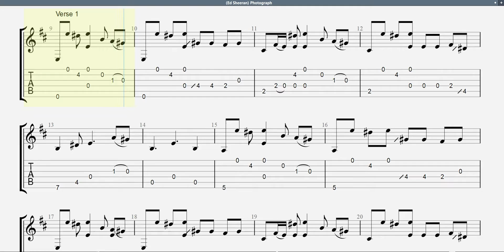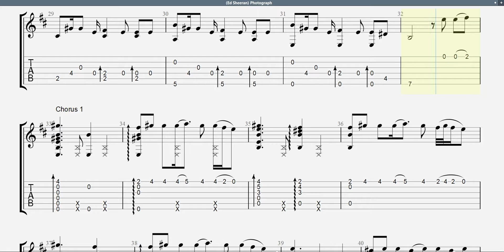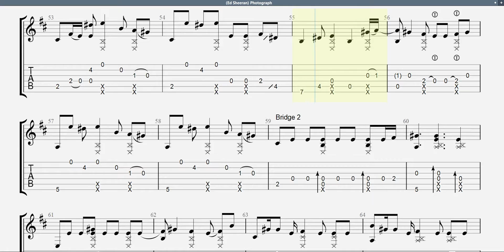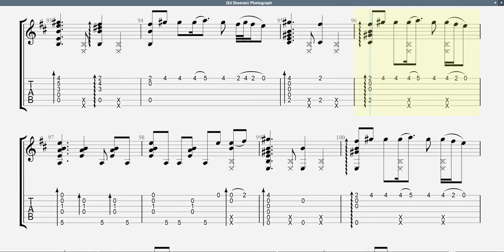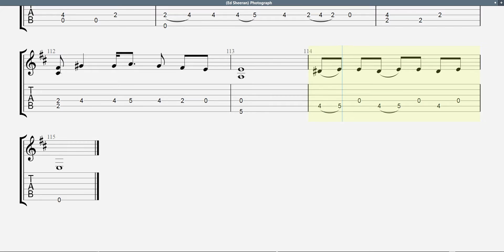(Ed Sheeran) Photograph | TAB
For better learning experience just pause the video (and/or modify video speed). This is a HD video - view it at full screen to see full notes and tabs.